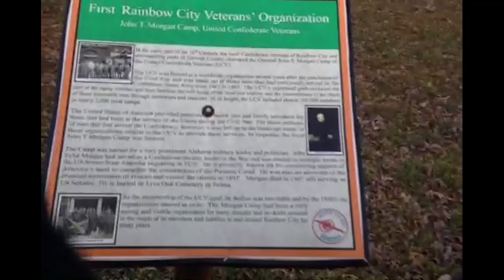Time in 2016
This is basically how 2016 went or whatever.